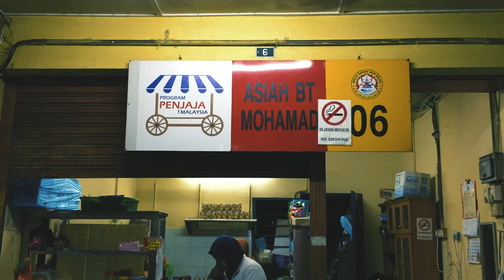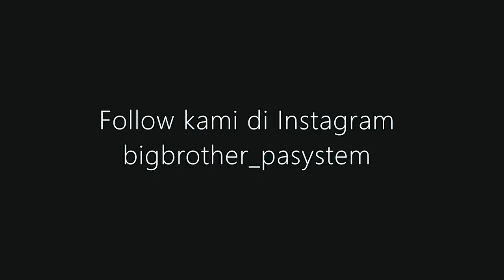[Vlog 15] Dibaham Nyamuk! - An Audio Visual Journey -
Big Brother Entertainment beroperasi dan bersiaran di Surau Diri Jumaat Al Kamaliah, Kg Ara Payung, Batu Gajah, Perak bersempena Majlis Sambutan Maulidur Rasul 1444H/2022M. Perkongsian ilmu dan ceramah disampaikan oleh Daie Ahmed.

Pelbagai acara turut berlangsung seperti penyerahan van oleh Jabatan Agama Islam Negeri Perak hasil kutipan dan wakaf orang ramai ke pada SDJ Al Kamaliah, pemeriksaan kesihatan percuma, perarakan selawat, selawat beramai-ramai dan ceramah Maulidur Rasul.

Khidmat pa system disediakan oleh kami di Big Brother Entertainment.

Layan~

(Prod. Pieper Beats)